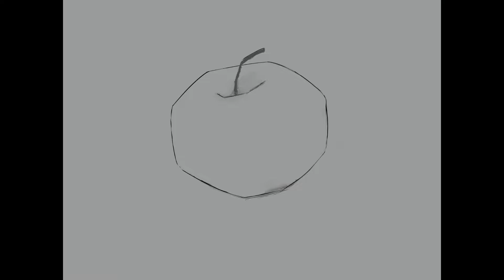画画中，光的重要性In painting, the importance of 4 kinds of light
Today's video on the importance of light, 4 types of light sources: side light, top light, bottom light and backlight, they are presented in the same picture of the difference, welcome to watch, thank you for your support 😉

hi, friends, my channel will upload 2 new works of the painting process and 3-4 beginner-friendly drawing tutorials per month 🤩 (free and unreserved to teach everyone).
✅1. You can see how I draw step by step during the drawing process, how to start the draft, how to color, and what color to use, you can follow me to draw.
✅2. The beginner tutorial will start with the most basic line drawing, how to draw a line, how to draw a face, why it is done, what is the principle, etc. It will teach you a little bit (the tutorial is step-by-step, don't worry, learn If you are stable, you can draw well 🆙).

Drawing is a hobby, you don't need very professional knowledge, pick up a pen and follow me, you can also create beautiful works! 🍀

Welcome to leave a message 💬 to me, tell me what you want to learn and what difficulties you have encountered? Let me help you!